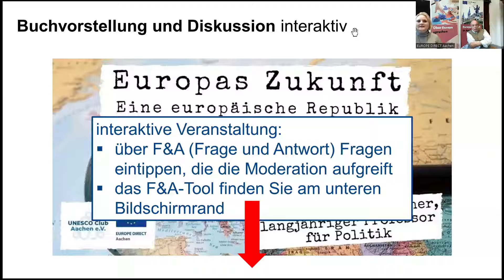10.04.2024 - Europas Zukunft: Eine europäische Republik der vereinten Regionen?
Europas Zukunft: Eine europäische Republik der vereinten Regionen?
Buchvorstellung und Diskussion mit Prof. em. Dr. Winfried Böttcher
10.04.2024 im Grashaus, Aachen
Vernastalter: EUROPE DIRECT Aachen und UNESCO Club Aachen e.V.